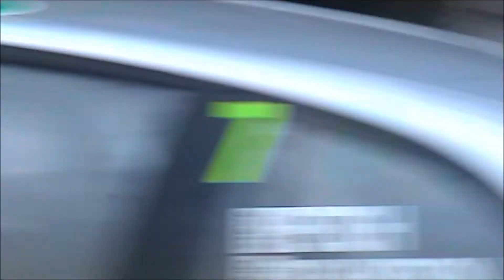Sunseeker Rally 2004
Some old footage i took on the 2004 Sunseeker Rally...excuse any banal commentary from any of us :-)